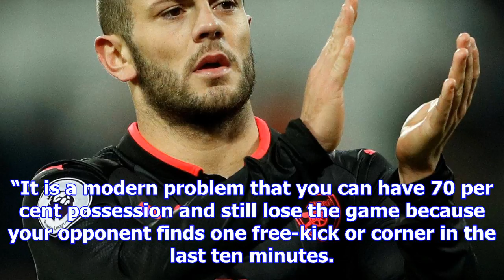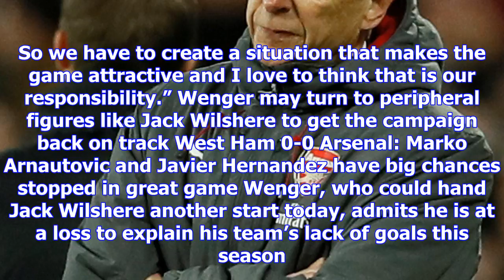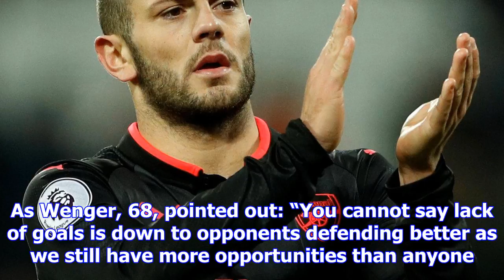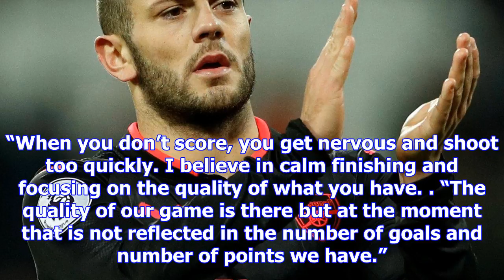Arsene wenger blasts boring prem and reckons teams are too scared to take risks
ARSENE WENGER fears the Premier League is becoming BORING — because teams are too scared to take ris...